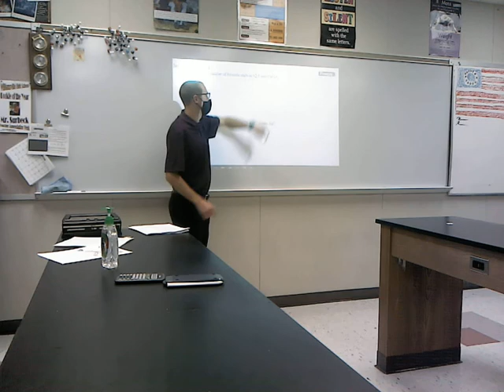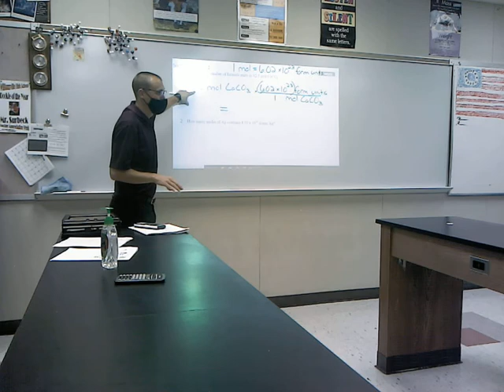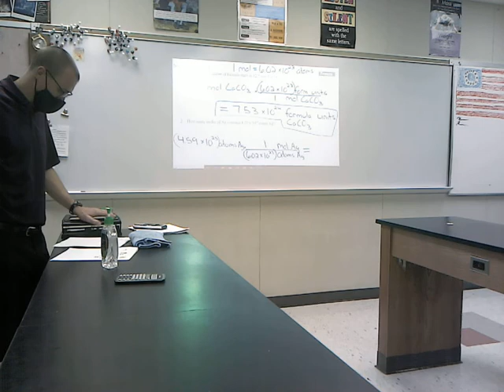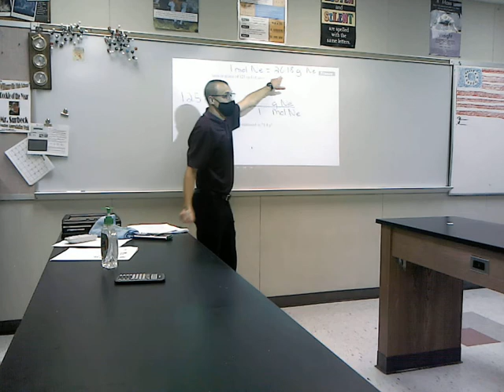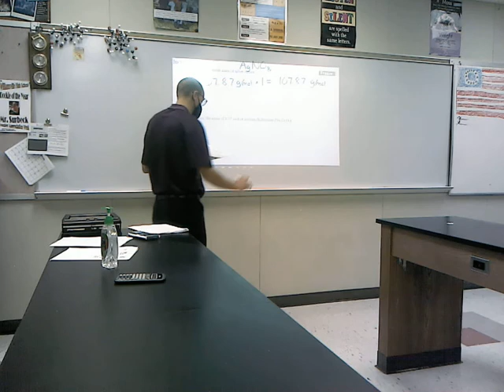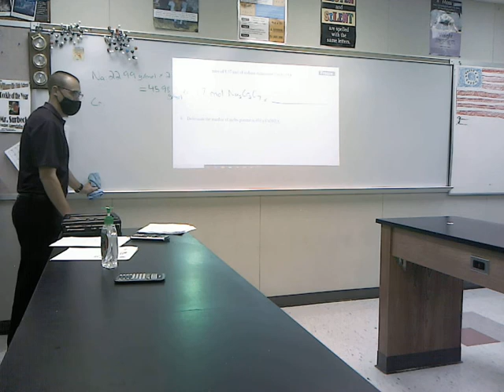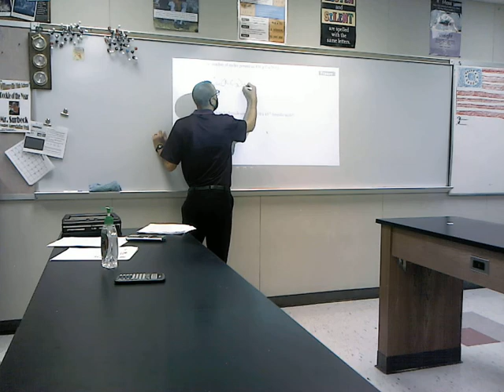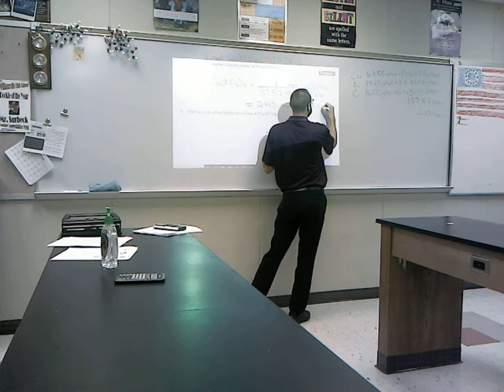Mole Conversion Example Problems